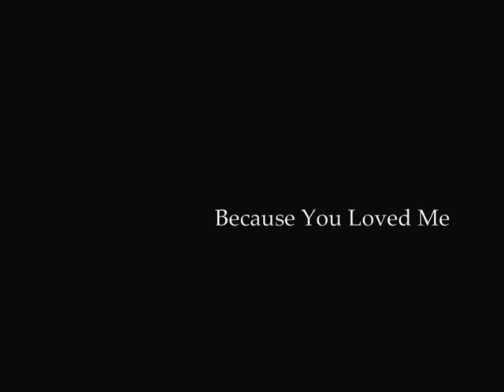Because You Love Me - Celine Dion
- Celine Dion